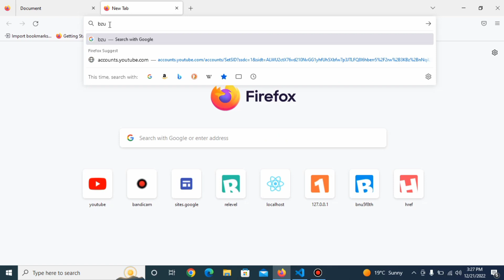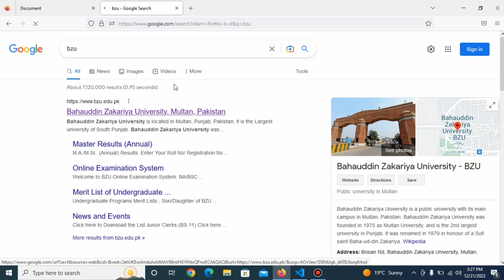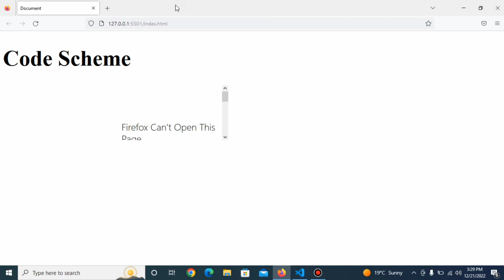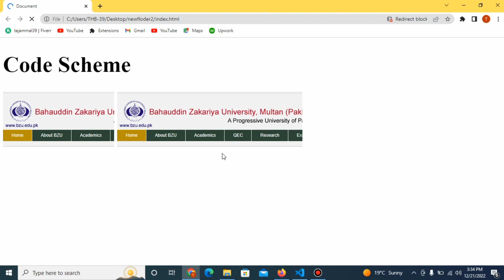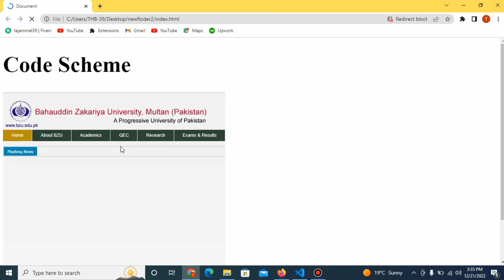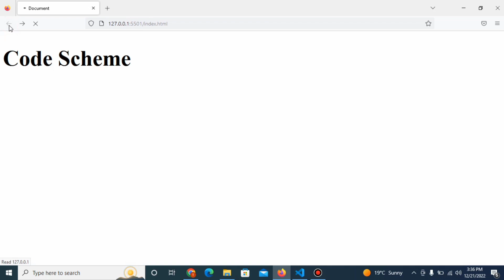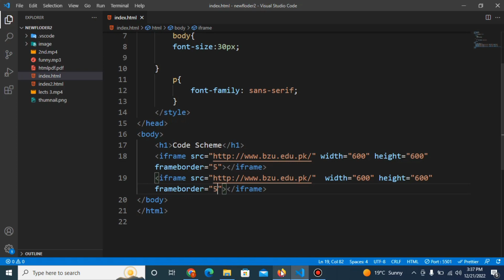why we use iframe tag in html || what is iframe tag in urdu || Code Scheme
In this tutorial we will discuss the html iframe tag and why we use iframe tag in html